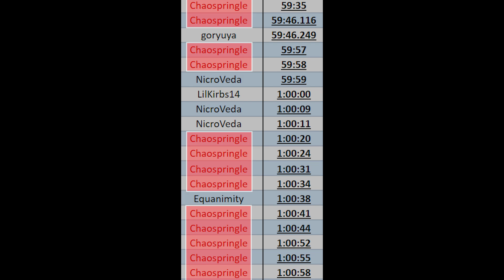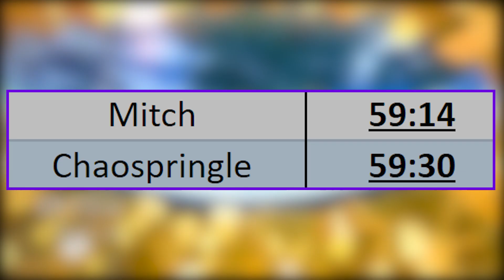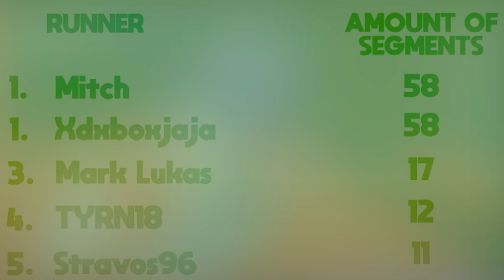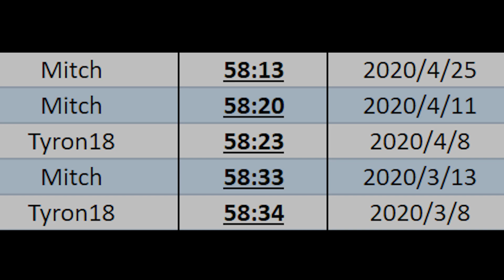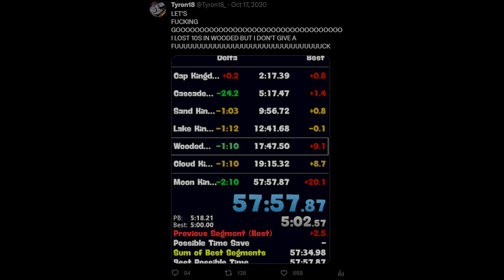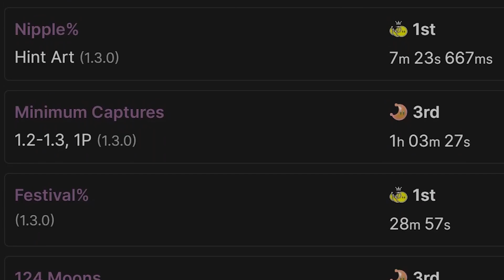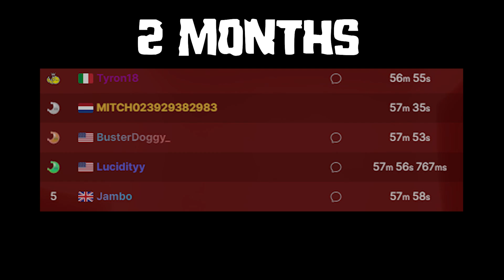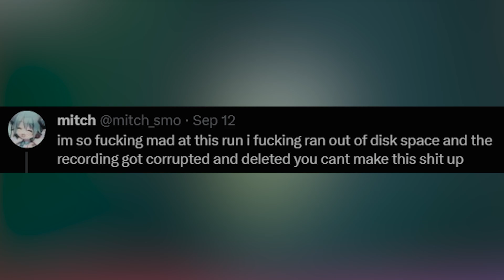The Quest to Beat Tyron18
but remember, this is just the beginning.